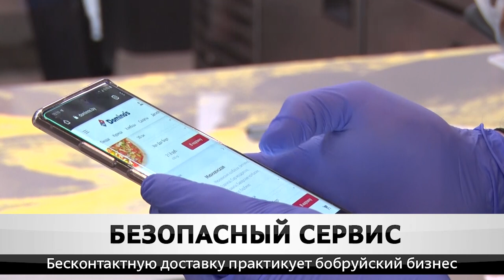БЕСКОНТАКТНАЯ ДОСТАВКА – НОВЫЙ ФОРМАТ РАБОТЫ С КЛИЕНТАМИ.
В Бобруйске заработала бесконтактная доставка еды. Рестораторы гарантируют тотальный контроль на всех этапах приготовления. Будь-то роллы, бургер или пицца.